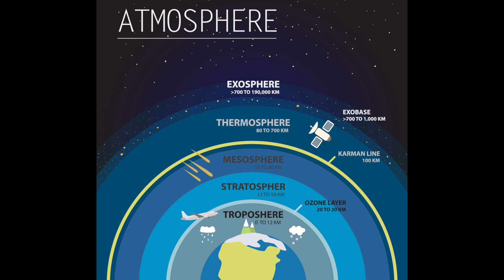Mark Thompson explains noctilucent clouds are NOT due to climate change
TV astronomer and author Mark Thompson explains what noctilucent clouds are (and they are not due to climate change) and how you can see them for yourself.